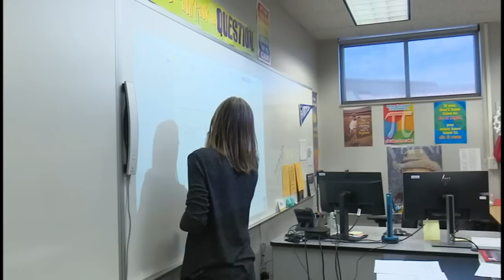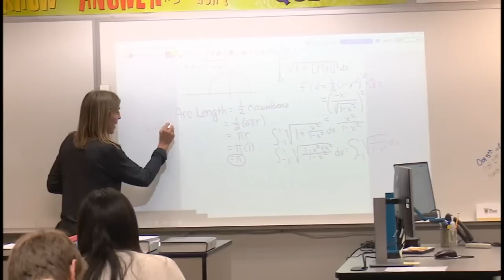Indiana student 1st in world to get perfect score on AP calc exam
Indiana high school student Felix Zhang became the 1st person in the world to get a perfect score on the AP calculus AB exam. FULL STORY